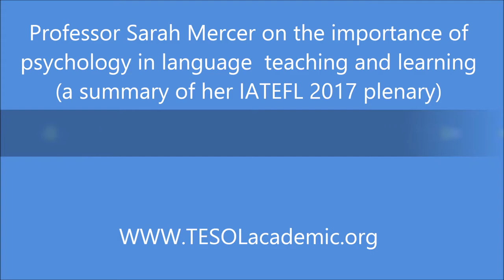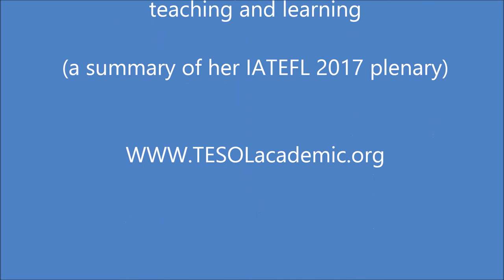Prof Sarah Mercer on the importance of psychology in language teaching and learning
Professor Sarah Mercer on the importance of psychology in language teaching and learning (a summary of her IATEFL 2017 plenary)